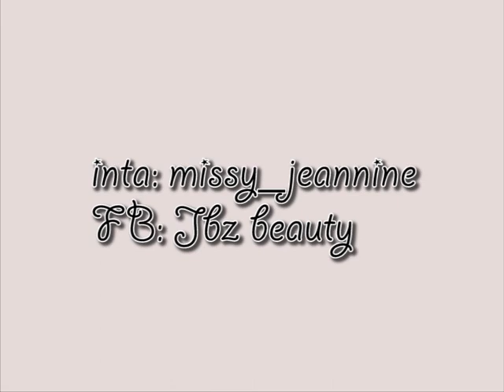LOOKBOOK : Ankara HAUL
CC!! les petits loups, je vous présenteun petit lookbook, et un haul!! la suite dans la vidéo!!A bientôt pour de nouvelles vidéos! Cœur sur vous